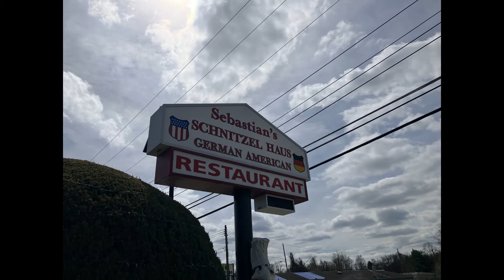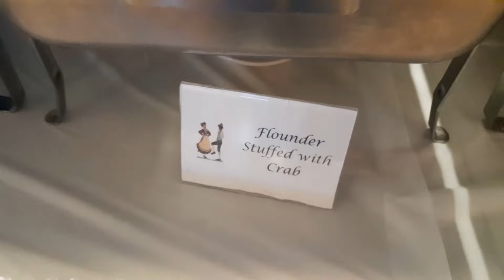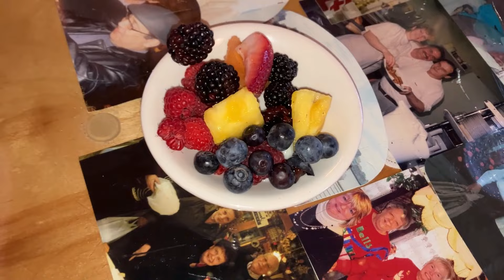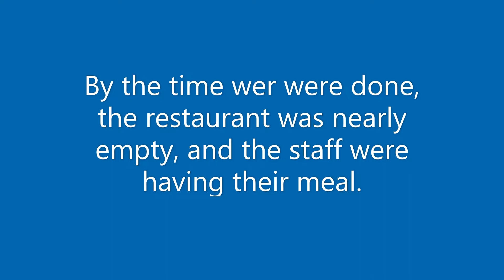German Easter Buffet off NJ Turnpike 2024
WHAT I ATE - NEW JERSEY
@ Sebastian's SchnitzelHaus in Wrighttstown, NJ

Travelling down I95, New Jersey Turnpike and stopped off Exit 7 for lunch.  The place is super convenient to Fort Dix as it is just a half mile out from their front gate.

We got into the last hour of the Easter Buffet.  We liked their Rouladen, Potato Dumplings, and Flounder stuffed with Crab.